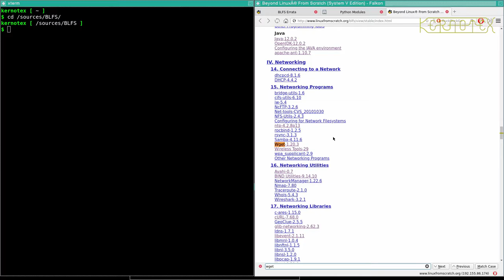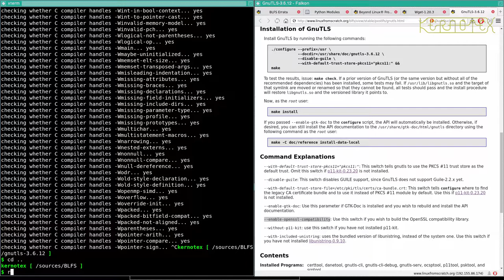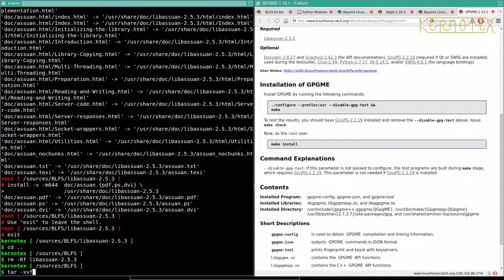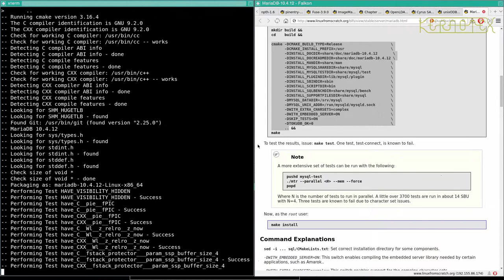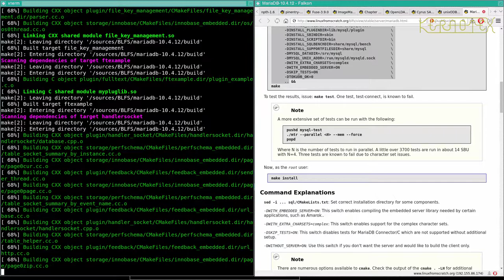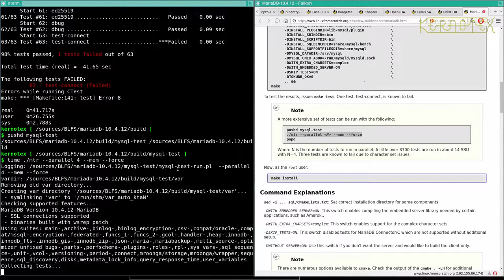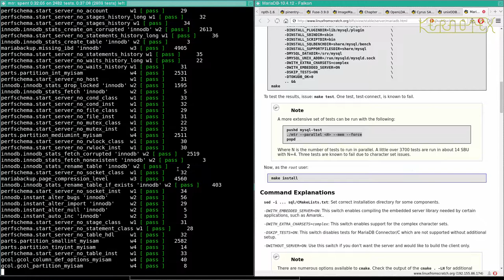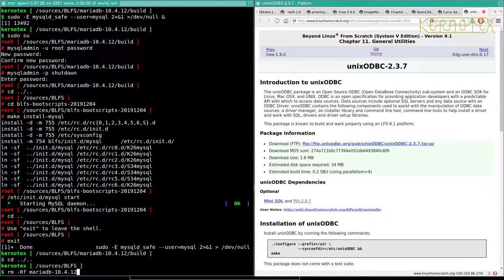How to build and install BLFS 9.1 - Part 85: Very deep rabbit hole #3 Rebuilding wget (1) Mariadb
Falling down one final rabbit hole to resolve all dependencies for a fully featured Wget, starting with MariaDB.